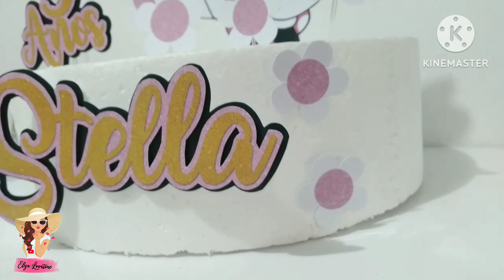Topo de Bolo 💝 Tema Minnie Rosa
Fiz um efeito de glitter em algumas partes pra dar aquele charme. Já ensinei aqui no meu canal como faço esse efeito pra imprimir e não precisar gastar com papel guitarra. 😉

🤗 Existe uma quantidade infinita de PERSONALIZADOS para fazer usando apenas tesoura e estilete... vc não precisa ter uma máquina de corte pra trabalhar com papelaria personalizada. Acompanhe sempre as dicas q deixo aqui no canal. E veja os modelos q sempre posto como exemplo ... todos feitos aqui no meu ateliê SEM MÁQUINA DE CORTE.

❤ Não esqueçam de CURTIR, COMENTAR, COMPARTILHAR para me ajudar na divulgação do canal. E quem ainda não é inscrito, mas está sempre por aqui, dá uma forcinha se inscrevendo, não vai te custar nadinha. 😘

🤗 SE DESEJAR APOIAR MEU O TRABALHO, FAÇA UM PIX DE QUALQUER VALOR PARA:

⚠️ Onde comprar: 👇

👉 Cartolina laminada dourada
👉 Base de corte
👉 Papéis especiais
👉 Cola Pano
👉 Acetato para topo
👉 Estilete de precisão
👉 Papeis para personalizados
👉 Cortador rotativo
👉 Régua de aço
👉Tesoura profissional p/picote e escalope
👉 Plastificadora Mazzilli

🤗 SOBRE MEU CANAL: Oi, eu sou a Elza Lovatine! Meu maior objetivo é ajudar pessoas que querem aprender sobre o mundo da papelaria personalizada, sobre como ter seu sucesso trabalhando em casa e sobre ter uma vida mais simples e feliz! Sejam muito bem-vindos(as) ao meu canal :)

Grande abraço,

Elza Lovatine
Lovatines Artes